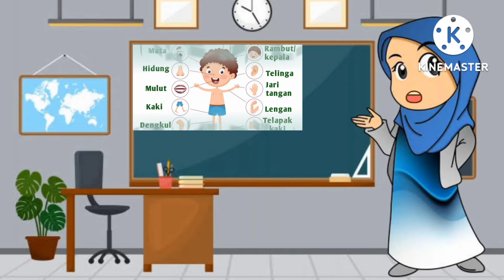Lagu Panca Indera